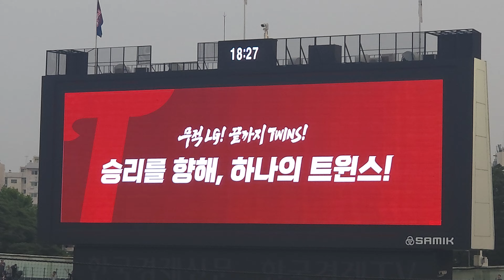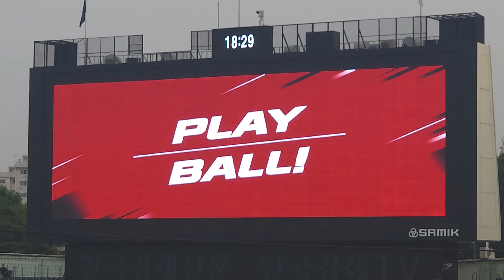[4K] LG 열혈팬! 그룹 iKON 정찬우 승리기원 시구! [2023.06.01 (VS 롯데 6차전) iKON 정찬우 시구 직캠]